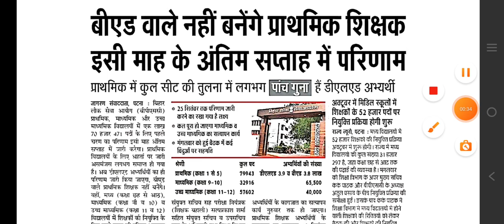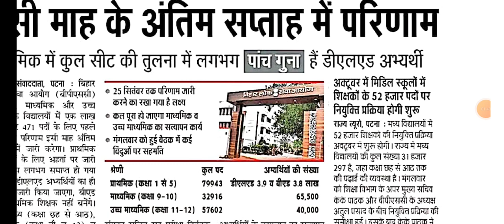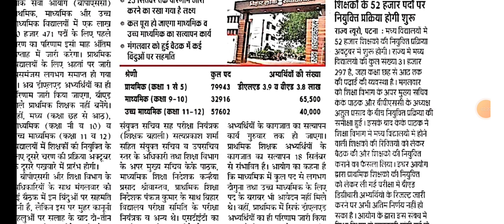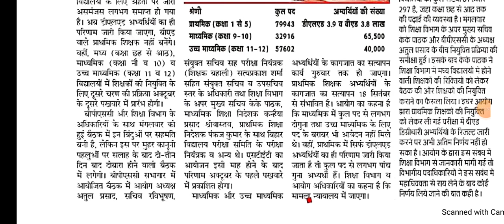BPSC Teacher bahali news 2023 ।। bpsc teacher bahali bihar me kab aayegi